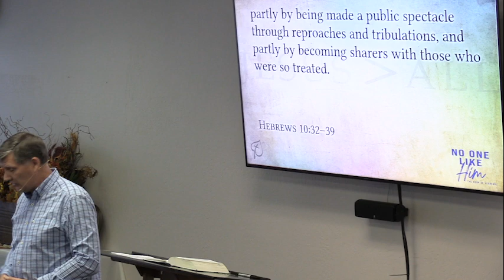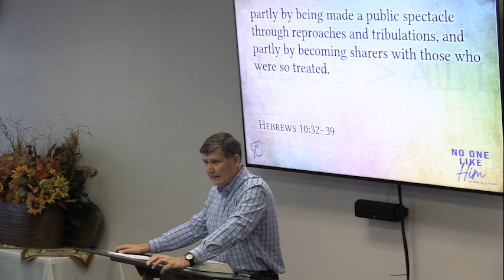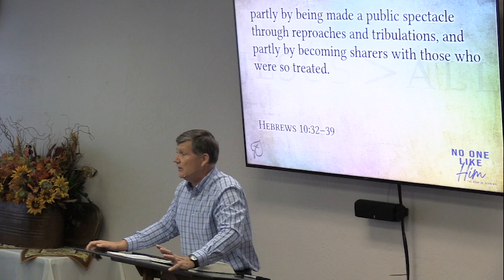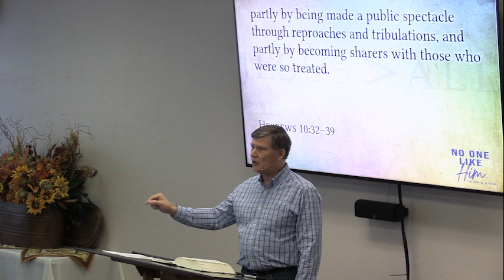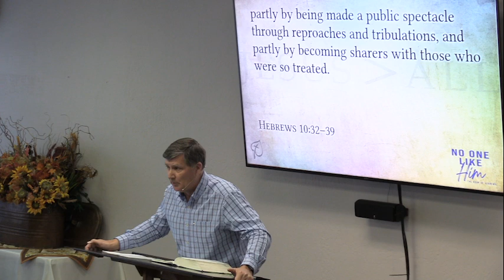No One Like Him | Hebrews 10:32-34 | Sermon Short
Like what you hear? Listen to the full sermon!

Preached on: September 01, 2024
Preached by: David Reid
Preached at: New Creation Church in Reno, Nevada